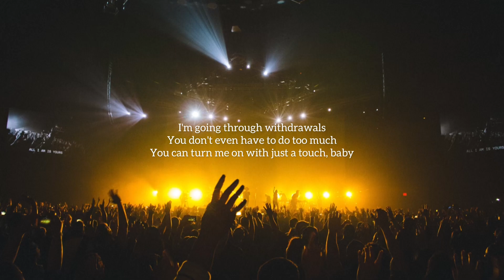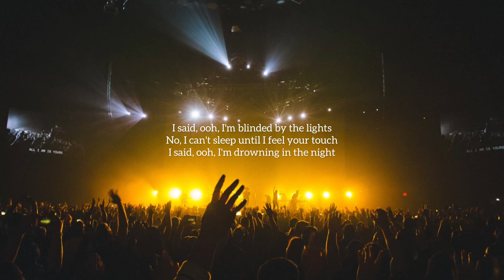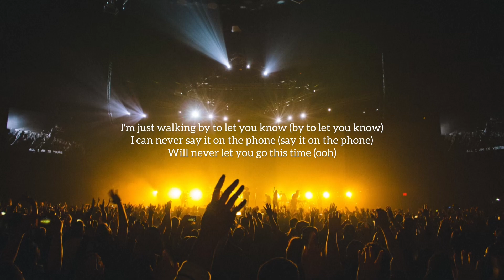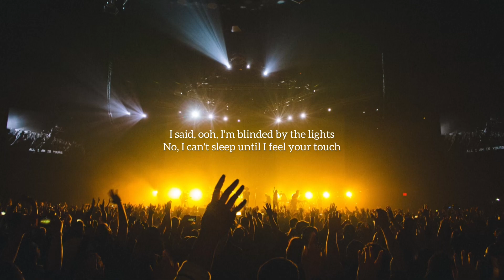Blinding Lights-the Weeknd